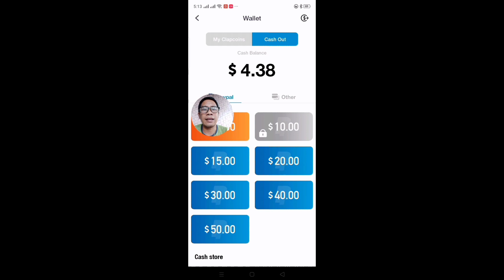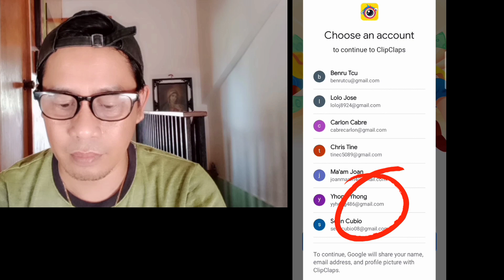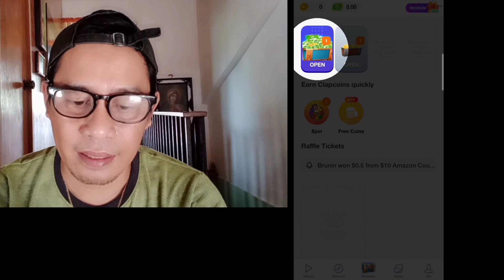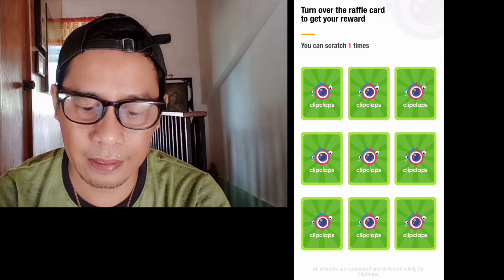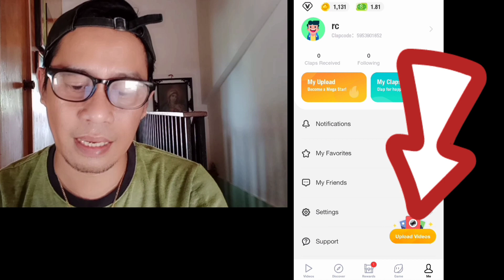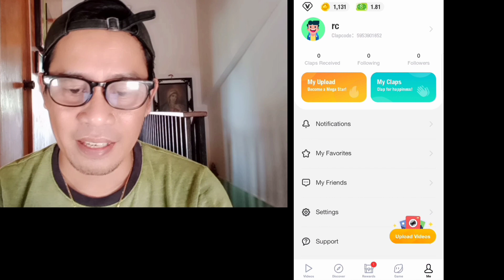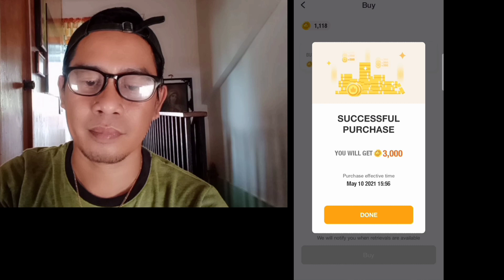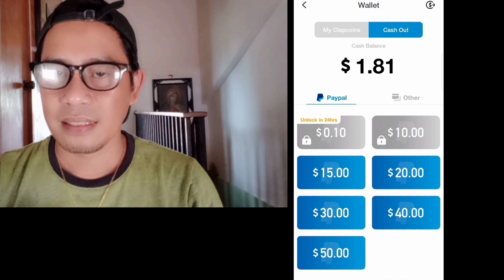kikita tayo sa clipclaps kahit walang video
enter nyo nlng po Ang code:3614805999 para makakuha po kayo ng 1dollar.ty